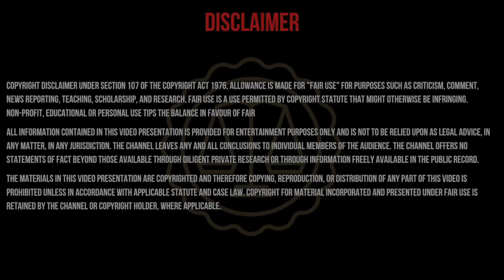Real Life Ghost Stories | அமெரிக்காவில் நடந்த கொடூரம் drone ஆல் போன நண்பனின் உயிர் துரத்திய நண்பனின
அமெரிக்காவில் நடந்த கொடூரம் drone ஆல் போன நண்பனின் உயிர் துரத்திய நண்பனின் ஆத்மா

In this video, we'll be exploring some of the most spine-tingling real life ghost stories. From haunted houses to chilling tales of the supernatural, we'll be exploring some of the scariest and most terrifying stories of ghostly encounters.

Don't worry, these ghost stories are all true. And they happened to real people – people who live in real houses with real ghosts! In this video, we'll be sharing some of the scariest ghost stories ever, and we hope you enjoy them as much as we did!